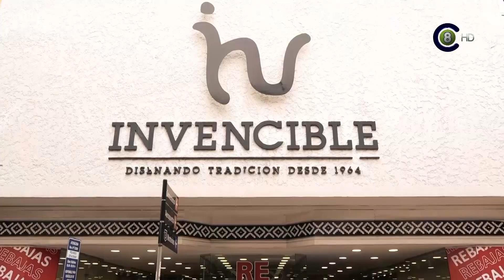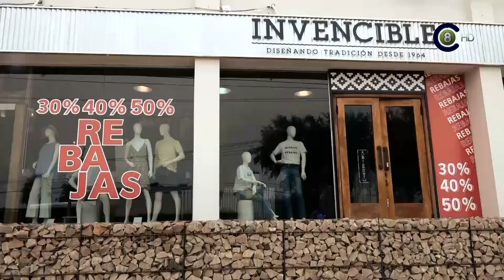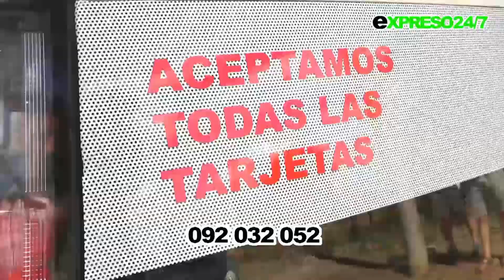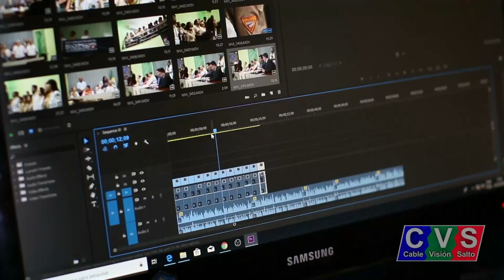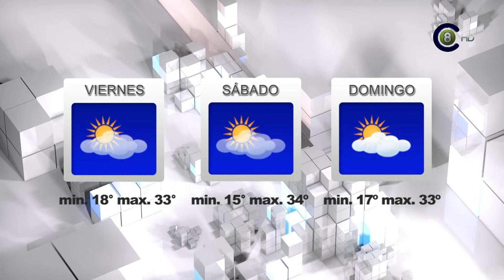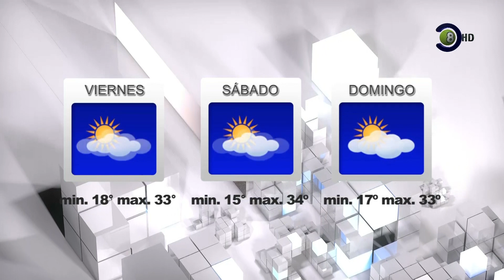Salto Vision 18-02-22 Edicion Central